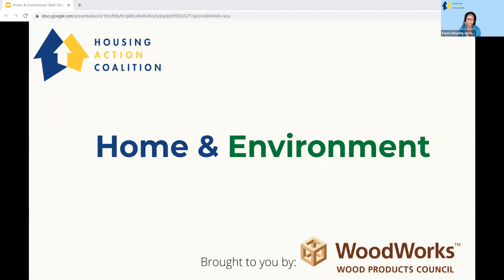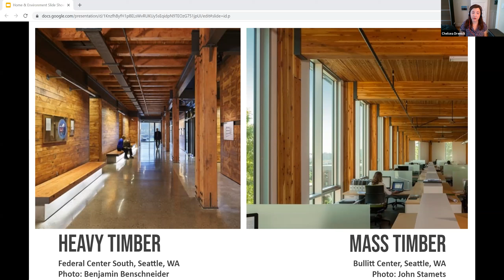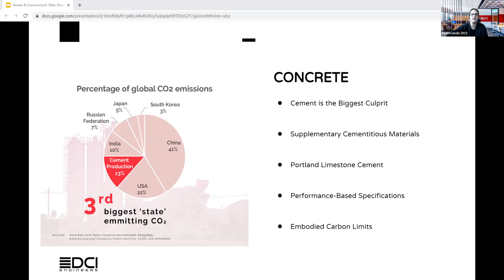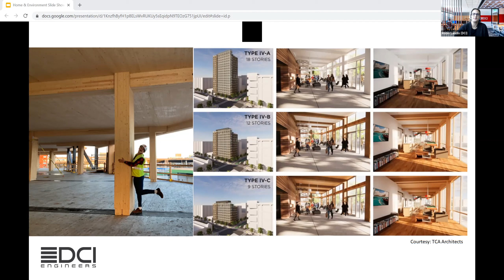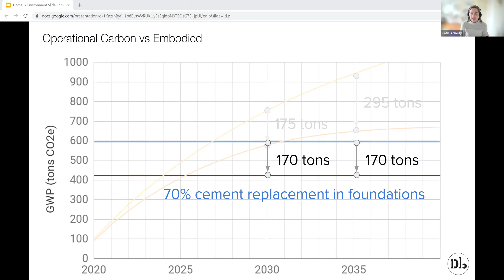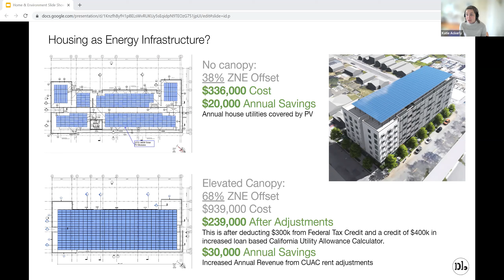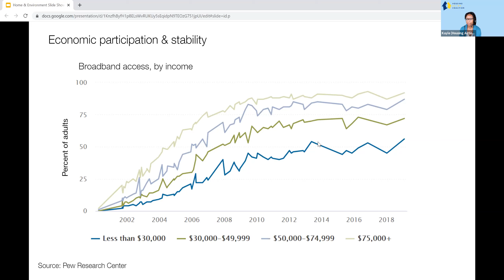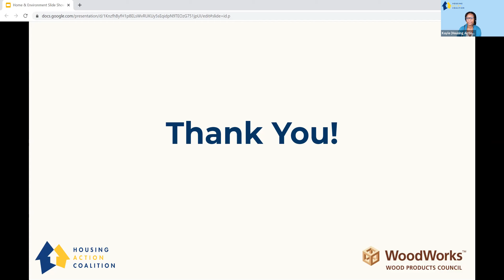Home & Environment Conversation Presented by WoodWorks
Learn about the ways building designers and owners are prioritizing sustainability to reduce the climate impacts of the built environment. Buildings generate nearly 40% of annual global greenhouse gas emissions, yet we need to build more to meet the housing demands, particularly here in the Bay Area. Reductions in both embodied carbon of building materials and operational carbon are the key to reducing the emissions of our homes. We will discuss innovations in building industry materials and technology that are paving the way for a greener future.